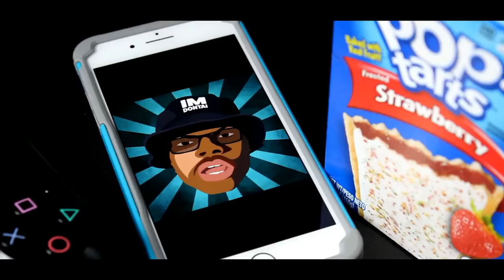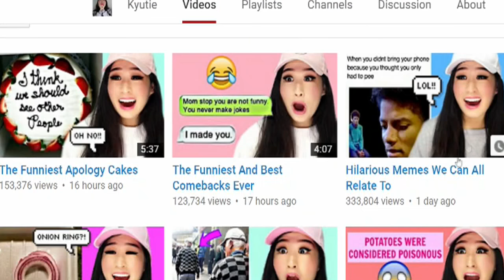The Roast Of Reactors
This is a roast and is not to be taken seriously. I don't have any problems with the YouTubers in this video. Except D&B Nation I don't hate them but I just don't like the way they are doing things